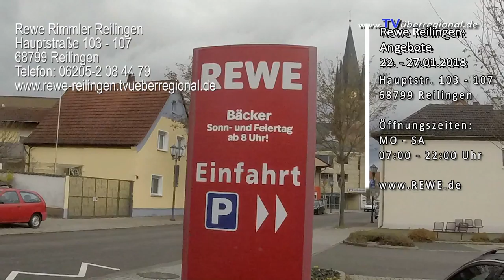REWE REILINGEN, Angebote vom 22.01 bis 27.01.2018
REWE REILINGEN
Angebote vom 22.01. bis 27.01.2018
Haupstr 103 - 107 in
68799 Reilingen,
Öffnungszeiten ab 7 - 22 Uhr Mo - Sa